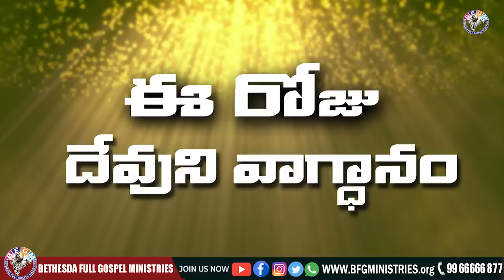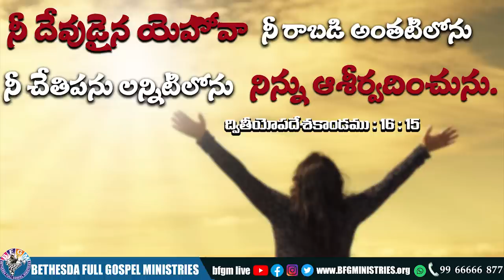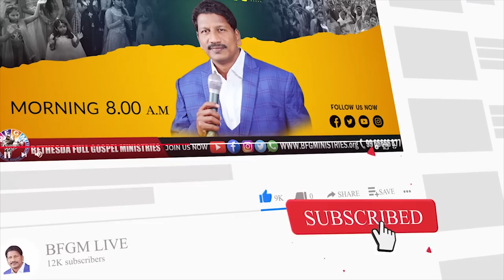Today's promise 31.07.2022 | BFGM LIVE